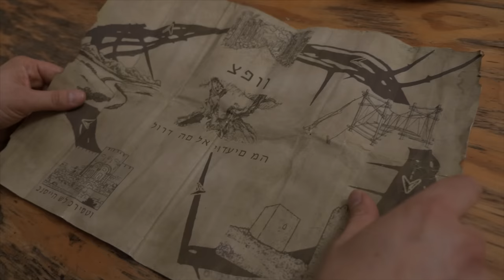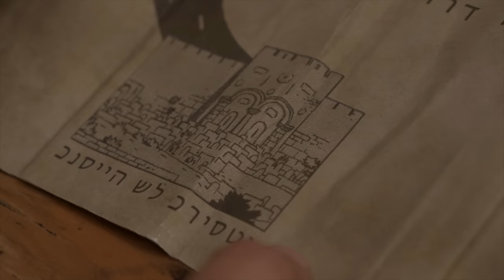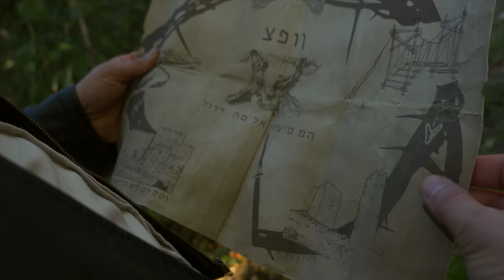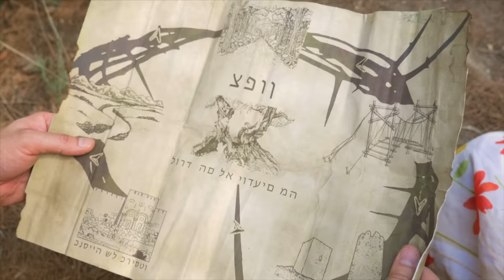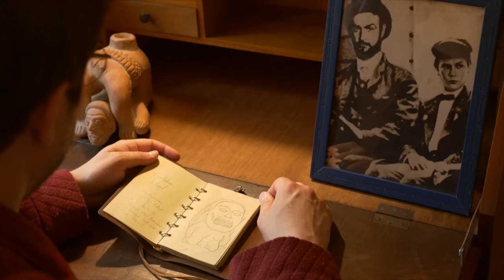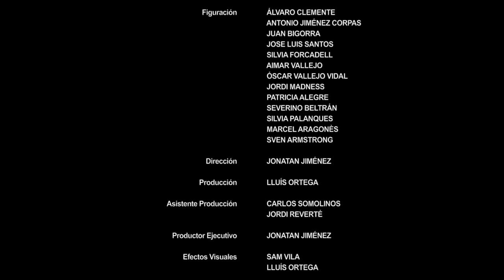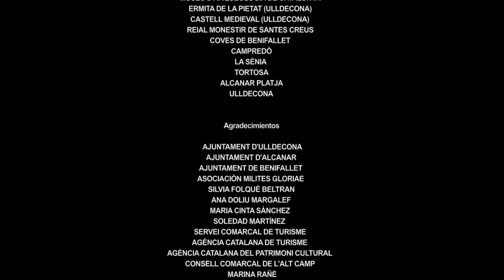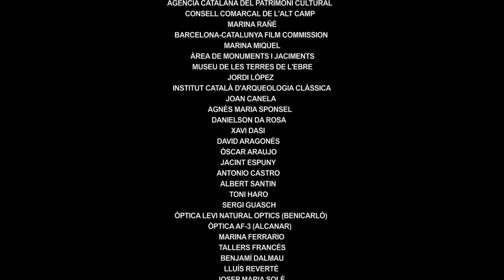Indiana Jones y la Corona de Espinas (Fanfilm Completo en español) (English Subtitles) 4K [2018]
Indiana Jones y la Corona de Espinas - Fan film en español
Indiana Jones and the Crown of Thorns (Complete Fanfilm in Spanish with English subtitles) 4K

Primer fanfilm de la trilogia de "Indiana Jones Tarragona" del personaje creado como homenaje para el disfrute de los fans de todo el mundo.

Indiana Jones creado por George Lucas y Steven Spielberg.
Todos los personajes, referencias y nombres de este proyecto són propiedad de Disney y Lucasfilm.
Fanfilm sin ánimo de lucro.

Equipo técnico:
Dirección: Jonatan Jiménez
Producción: Lluís Ortega Giménez
Guión: Jonatan Jiménez - Lluís Ortega Giménez
Make up: Estètic Silvia Forcadell - Danny Tattoo
FX: Sam Vila - Lluís Ortega Giménez
BSO: Marian Márquez
Sonido: Juan Bigorra

Equipo Artístico:
Lluís Ortega Giménez
Aida Masip
Oriol Torres
Jordi Reverté
Sergi Nebot
Lluís Ortega Mélich

Localizaciones:
Alcanar, Ulldecona, La Sénia, Tortosa, Santes Creus, Amposta, Campredó i Benifallet.

SINOPSIS:
Año 1934.
Una década después de haber sido acusado y encerrado injustamente por un robo en Irak, el joven arqueólogo Henry Jones da sus primeras clases como profesor titulado en la Universidad Marshall de Connecticut. La tranquila vida en el campus se verá sacudida con la llegada de una extraña carta con orígen en Jerusalén, la cual hace referencia al posible descubrimiento de una importante relíquia sagrada.
Indy se verá obligado, una vez más, a volver al trabajo de campo.

Tribute created by fans to the character of the archaeologist Indiana Jones created by George Lucas and Steven Spielberg.
All the characters, references and names of this project are owned by Disney and Lucasfilm.
Fanfilm non-profit.